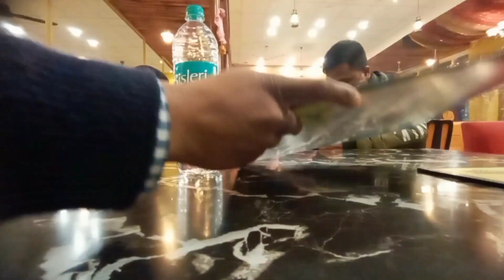Saaru ka birthday 🎂🎈